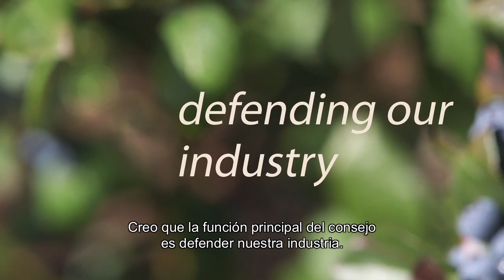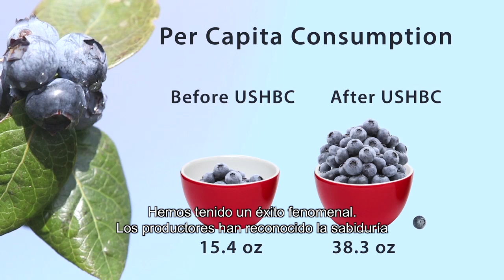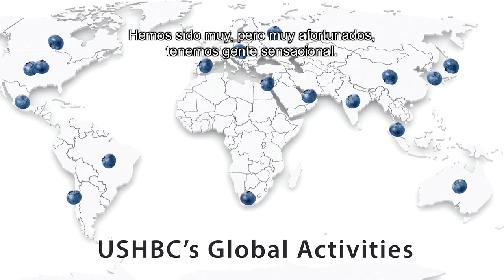U.S. Highbush Blueberry Council: Working For You (Spanish subtitles)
Hear from leaders of the USHBC, blueberry growers and industry allies on how the Council is raising the profile and creating a positive image for blueberries.